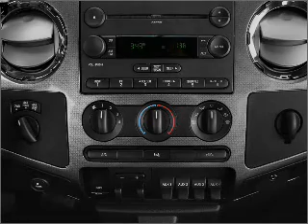2008 Ford F-250 - FONTANA CA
Year: 2008
Make: Ford
Model: F-250
Trim: XLT
Engine: 6.4 liter 8 cylinder 32 valve
Transmission:
Color: Silver Gray
Mileage: 29204
Address:
16005 VALLEY BLVD